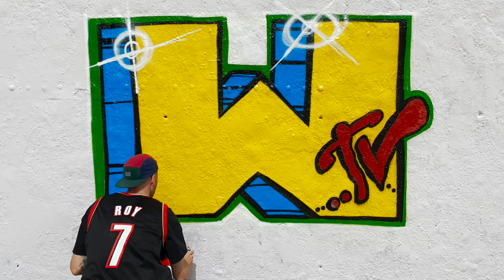Me and Adam Go Looking for Lionel Messi's House | Winkle TV